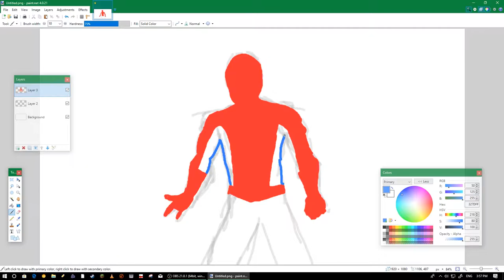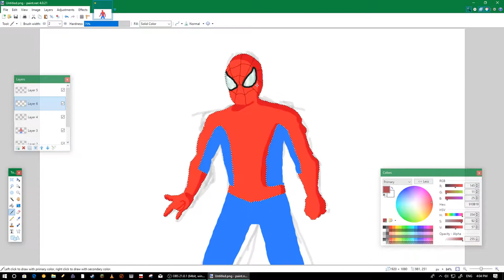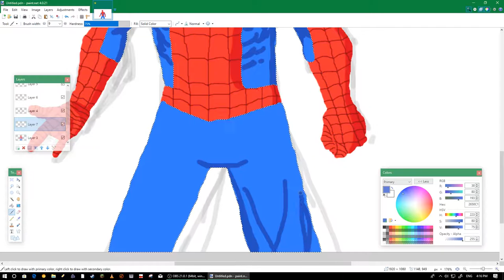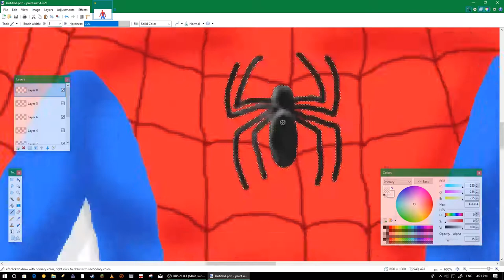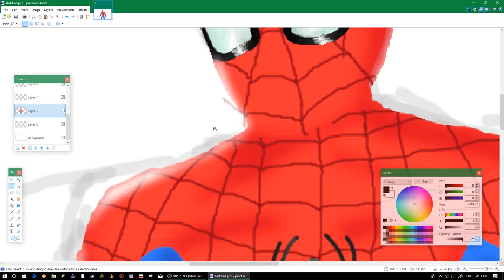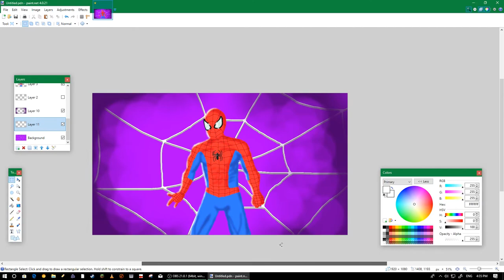Spider-Man Web Speed Paint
This took me about 42 minutes to complete.

Program I used was paint.NET